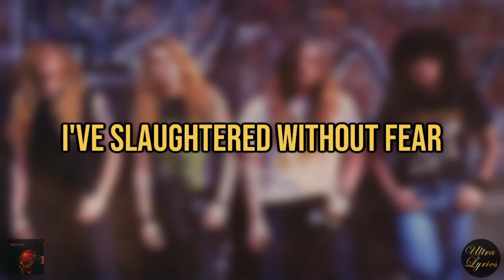Sepultura - Lobotomy (Lyrics on Screen Video 🎤🎶🎸🥁)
I really like the name of this song, I often feel I could use a Lobotomy. Max describes pretty well the state of mass and severe suffering and put's it in a song even better. 2:45 is probably my favorite lick of the song (hard to choose) it's' nice groovy and heavy and then goes into another nice lick and solo!

🎤 Lyrics 🎤

I've seen you fighting through the time
I've followed your steps full of pain
Unnamed hero that's challenged the human ego
Victim of cowardice of strong manipulation

A system that was made to lie and to deceive
Screams of agony satisfy the proud
But these screams still echo inside the conscience
Contradiction, aggression, desolation, illusion

Nonconformity takes my mind
Too much injustice to forget so fast
My disgust is greater than my compassion
Feel the pain upon your final hour

Self-blame can't hurt me, eye for an eye
You receive your just reward
Now I'll live my life with indifference
I've tortured without remorse, I've slaughtered without fear

Brain killing brain

Brain killing brain

Brain killing brain

Brain killing brain

Source: Musixmatch

Songwriters: Kisser Andreas R / Cavalera Igor G / Pinto Paulo Xisto / Cavalera Massimiliano A

Lobotomy lyrics © Universal Music - Mgb Songs

Beneath the Remains is the third studio album by Brazilian heavy metal band Sepultura, released on April 7, 1989. It was their first release by Roadrunner Records.

Overview:
The album had improved production and songwriting compared to the band's previous albums.[5] In time it would be acclaimed as a classic in the thrash metal genre.[3][6] According to vocalist Max Cavalera, Sepultura had "really found [their] style" on that album.[5] In January 2013, Beneath the Remains was inducted into Decibel magazine's Hall of Fame, becoming the second Sepultura album to do so, the first being Roots. This induction would make Sepultura the first band to have more than one of their albums being featured in the Decibel Hall of Fame.[7]

Cover Art:
This was their first album to feature a Michael Whelan cover art. There was a bit of controversy surrounding the cover art used for this album. Sepultura had initially planned on using another Michael Whelan cover art, Bloodcurdling Tales of Horror and the Macabre. Igor Cavalera had even gone so far as to get part of the painting tattooed on his arm. However, Roadrunner Records convinced Sepultura to use Nightmare in Red[8] as they felt it was better suited for Beneath the Remains. Monte Conner of Roadrunner later sent the original artwork to Obituary, who used it on their album, Cause of Death, which was released a year after Beneath the Remains.[9] For years after the incident, Igor Cavalera was upset with Monte Conner for giving away their album cover.

Production:
Max Cavalera travelled to New York in February 1988 and spent a whole week negotiating with the Roadrunner label.[10] Although they offered a seven-record deal to Sepultura, the label was unsure of the band's sale potential.[10] The album's budget was a small amount by the label's standards ($8,000), but in the end the cost was almost twice its original budget.[11]

Scott Burns, who had previously engineered records by death metal acts Obituary, Death and Morbid Angel, was the chosen producer. Burns agreed to work for a low fee ($2,000) because he was curious about Brazil.[12] Sepultura spent the last half of December 1988 recording the album at Nas Nuvens Studio in Rio de Janeiro, from 8 pm to 5 am.[13] Burns had brought some drum equipment and Mesa Boogie amps to Brazil (a rare item for production standards at the time) which helped to improve the sound quality.[14]